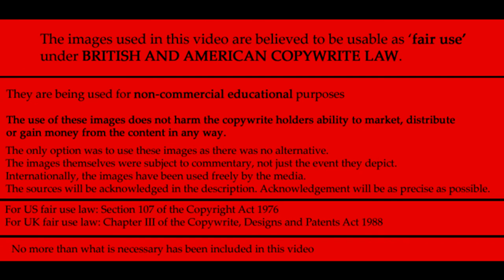Body Snatchers and night doctors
Burke and Hare were not the only body snatchers of their era. Many of them were in business, as medical schools were willing to pay good money for human corpses. This is the story of how resurrectionists made a career of stealing bodies.